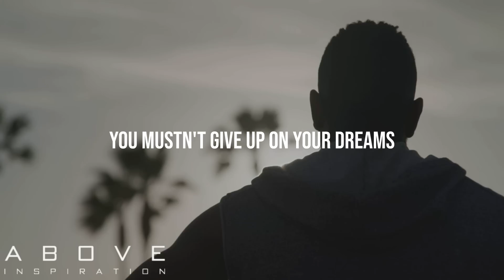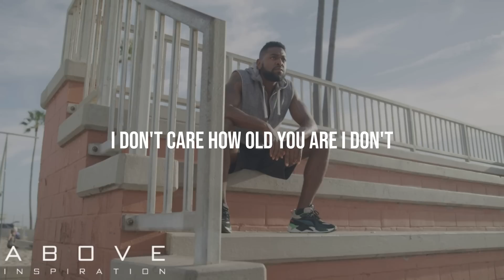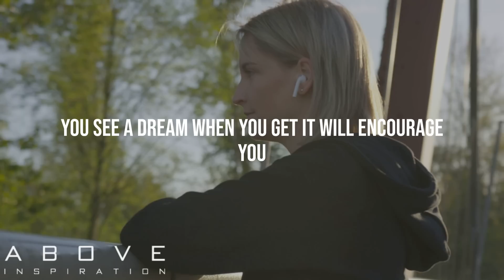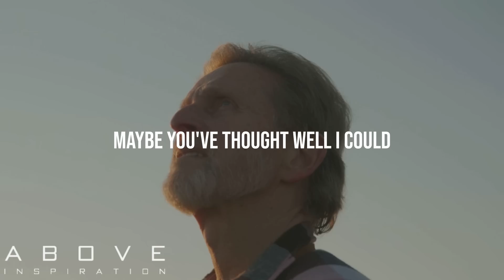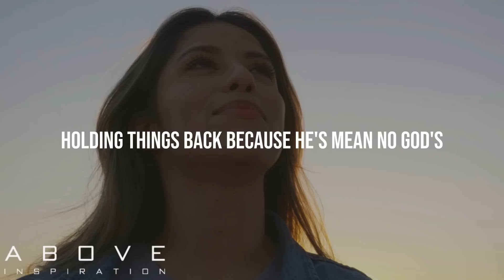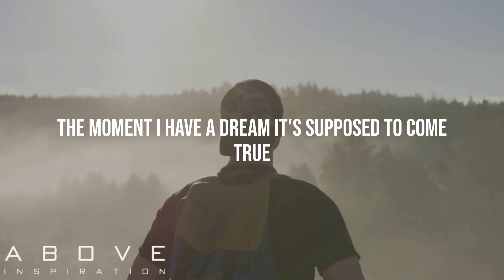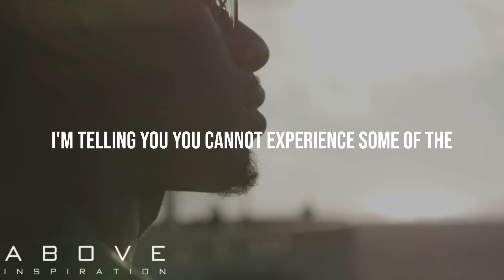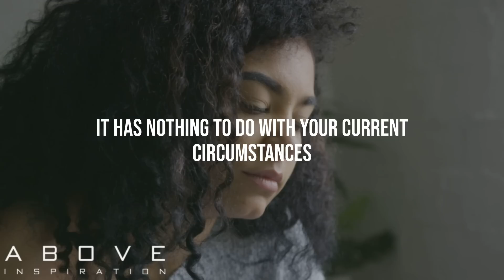DREAM WITHOUT LIMITS | With God Anything Is Possible - Inspirational & Motivational Video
God has created us to be dreamers. Don’t allow the fear of failure hold you back from your dream. With God at your side all your dreams can come true if you have the courage to believe in them.

Speakers:
Phil Munsey
Rick Godwin
Rick Warren
Jentezen Franklin
Tome Dawson
Dave Smith
Chad Veach
Andy Wood